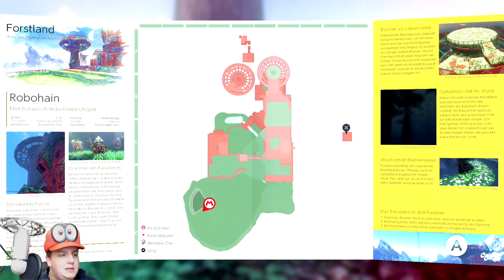Let's a Play Super Mario Odyssey! Part 10 - Die Mondsuche des Insider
Auch in diesem Part suchen wir weitere Monde im Forstland und ich übersehe dabei das wesentliche. Manchmal sieht man den Wald vor lauter Bäumen nicht...

Ich hoffe euch gefällt dieser failige Part trotzdem ^^

Alles in diesem Let's Play gezeigte Spielmaterial ist geistiges Eigentum von Nintendo. Dieses Video erhebt keinerlei Anspruch auf Mario und andere Marken von Nintendo und dient lediglich der Unterhaltung.